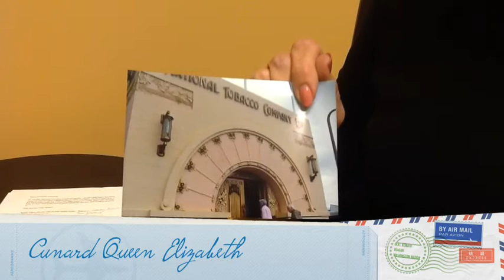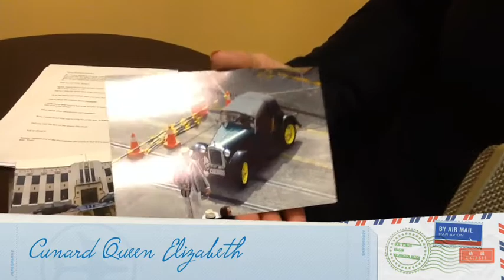36 Days Aboard the Cunard Queen Elizabeth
In this 15-minute interview-style format video, Cruise Holidays Luxury Cruise Counselors' client, Nancy Kincheloe, discusses her experience on her 36-day cruise sailing to New Zealand round-trip from Los Angeles aboard Cunard Line's Queen Elizabeth.